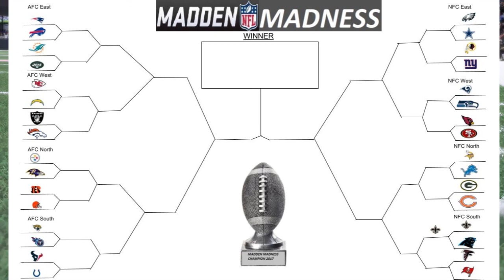WHAT. A. GAME. - Madden Madness - Round 1 Game 1 - New Orleans Saints vs Carolina Panthers